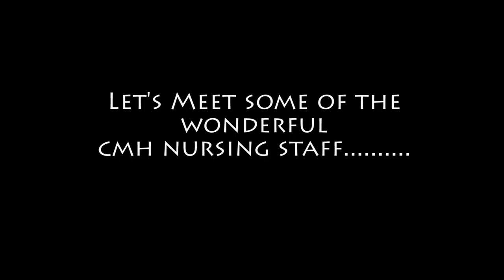**CMH Nurses Week Video 2017**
Columbia Memorial Health Celebrates Our Nurses During